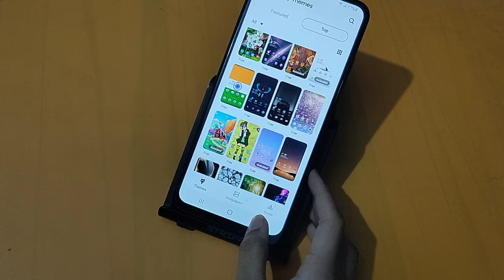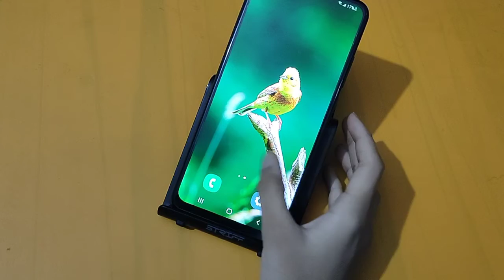How to change theme in Samsung galaxy A52 | theme settings | theme change kaise karen – [Hindi]